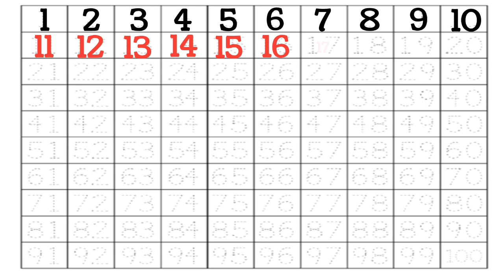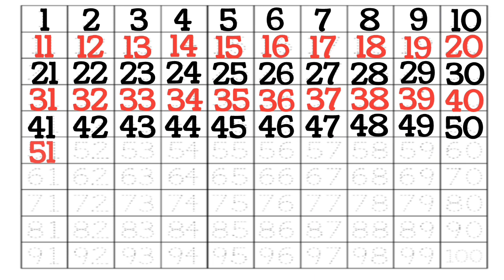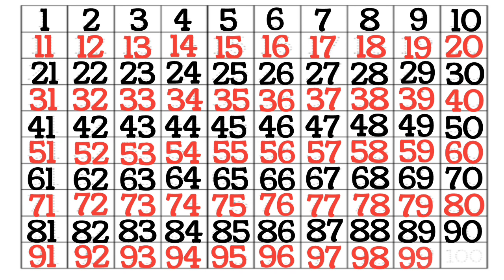Ginti | 1 से 100 तक गिनती | Ek se sau tak ginti hindi mein| ginti so tak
your query:

1 se 100 tak ginti
Ginti in hindi
100 tak ginti
Ginti in english
Ginti video
hindi varnamala
Ginti song
1234 numbers
1 to 100 counting
1 se lekar 100 tak ginti
1 se 100 hindi mein padhe
1 se 100 tak counting
Ginti Padada
ginti ginti

100 tak Ginti
1 से 100 तक गिनती
गिनती